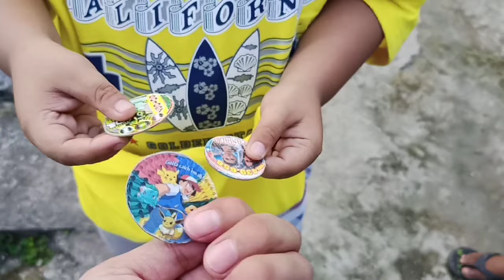NAG HAMON NG POGS